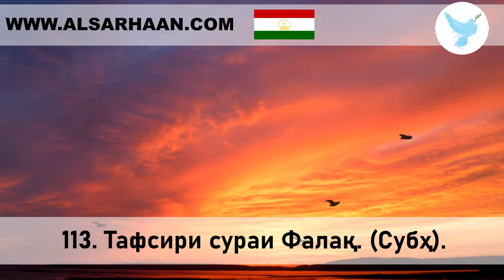113 Тафсири сураи Фалақ Субҳ 5